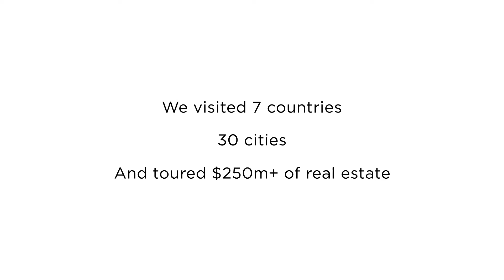Candis Noble Luxury Collection Specialist presents Berkshire Hathaway HomeServices Global Showcase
Interested in learning about the global connectivity of Berkshire Hathaway HomeServices? Let's talk~! Take a look at a recap of our 2021 Global Open House series.

Have a luxury property you're considering selling and are interested in learning more about being included in our 2022 Global Open House series?